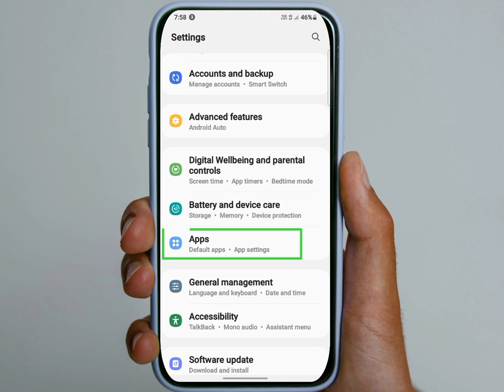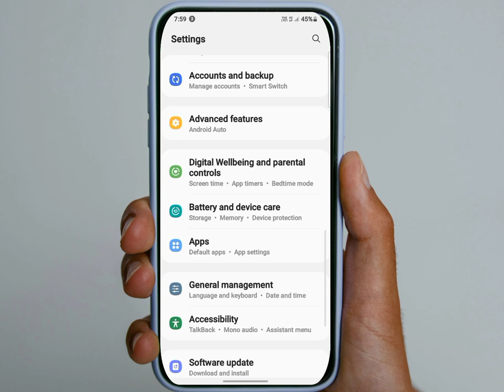मोबाइल स्क्रीन पर बार-बार प्रचार आना कैसे रुके || How to block ads On Android ❌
मोबाइल स्क्रीन पर बार-बार प्रचार आना कैसे रुके || How to block ads Android Mobile Screen ❌

Sikka App Refer Code - WKGH8K

@Uama_tech  मोबाइल स्क्रीन पर बार-बार आने वाले Ads कैसे बंद करें || Mobile Screen Ads Kaise Close Karen

मोबाइल स्क्रीन पर बार-बार प्रचार आना कैसे रुकें || How to remove mobile ads

add kaise band kare 2024
mobile par bar bar ads kaise band kare
mobile par bar bar advertisment kaise band kare
mobile display par bar bar ads ko band kaise kare redmi
mobile display par bar bar ads ko band kaise kare 2024
mobile prachar band karne ka tarika
mobile parachar kaise band kare
mobile display ads remove
mobile ads problem tamil
mobile ads problem
mobile ads off

Mobile Ke Ads Ko Kaise Remove Karen.
Mobile Ke Ads Ko Remove Kaise Karte Hai.
Mobile Ke Ads Ko Kaise Hataya Jaye.
How to Remove Mobile Ads.
How to Remove Screen Ads.
Screen Ads Ko Kaise Remove Karen.
How to Remove Mobile Screen Ads.
How to remove

mobile per Bar Bar prachar Aana Kaise band Karen